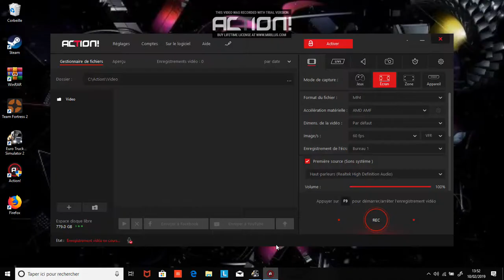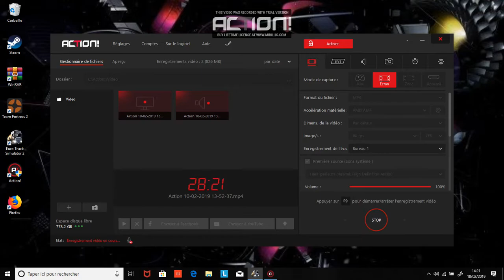Euro Truck Simulators 2 "La vie d un routier" episode 2 man euro6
Pour ceux et celles a qui sa pourrais intéresser pour avoir des mod, maps camions remorque pour ETS 2 et FS17 pour les mods le liens en dessous:

 n’hésiter pas a vous abonnée et partager la suite de mes vidéo